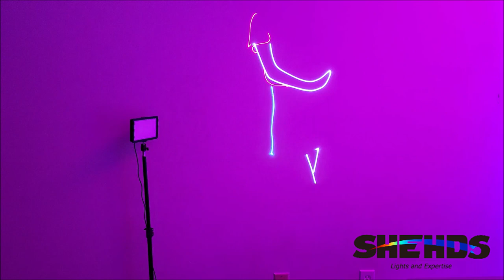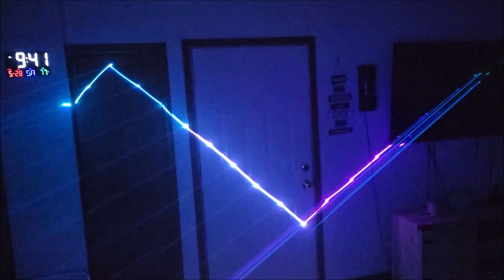Shehds 1W RGB Scan Laser Double Pattern First Look